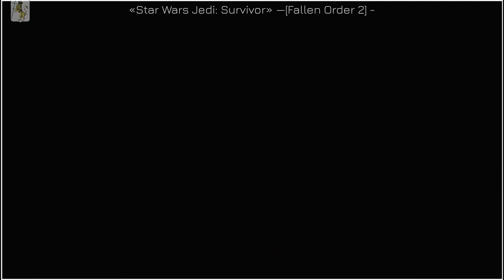«Star Wars Jedi: Survivor» — Официальный тизер [Fallen Order 2]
выход в 2023

НА РАЗВИТИЕ КАНАЛА ИЛИ НА КОФЕ С БУЛКОЙ) -